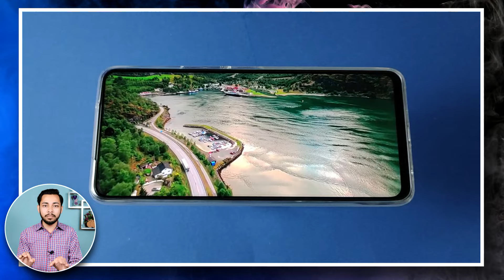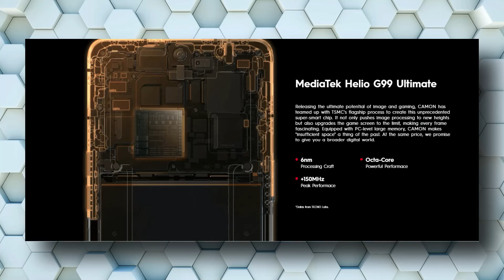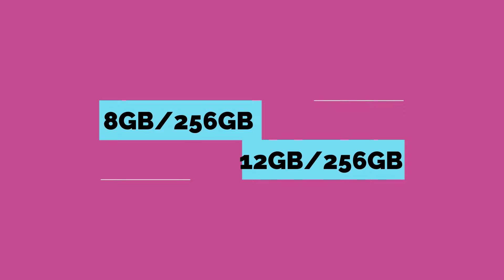Tecno camon 30 4g - price in pakistan with review | G99 Ultimate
Asslam o Alikum Friends I am Rehan from Rehan Reviews friends aj ki is video my may nay ap logo ko Tecno kay new Smartphone Tecno camon 30 4g kay bary may mukamal detail say btya hai to please is video ko end taq zaror watch karna .